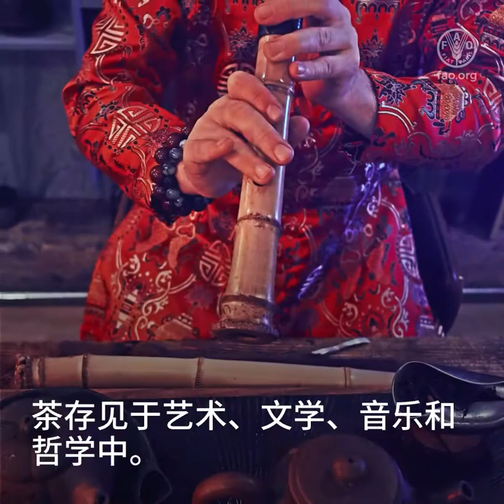让我们为茶和茶农而庆祝！